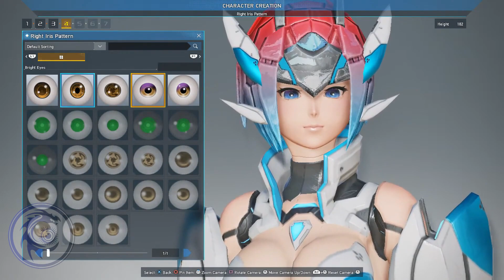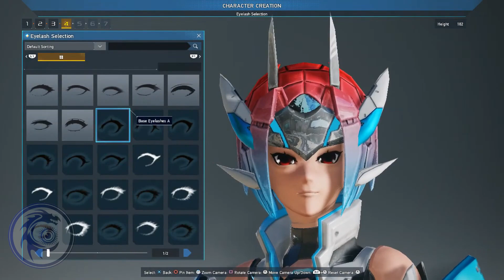PT-BR | PRIMEIROS PASSOS no BETA de NEW GENESIS | PRIMEIRAS IMPRESSÕES DO GAME | GAMEPLAY COMENTADA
No vídeo de hoje falaremos sobre o beta de phantasystaronline2newgenesis um mmorpg desenvolvido pela sega ao estilo animerpg com temática futurista, exploração de planetas e de mundoaberto

Em específico, este vídeo abordará as minhas primeiras impressões / primeiros passos no beta do game Phantasy Star Online 2 New Genesis, o que inclui criação de personagens, customização dos mesmos, raças presentes no beta, classes presentes no beta, monstros presentes no beta, animação de batalha, gráficos e muito mais.

SEGA is registered in the U.S. Patent and Trademark Office.